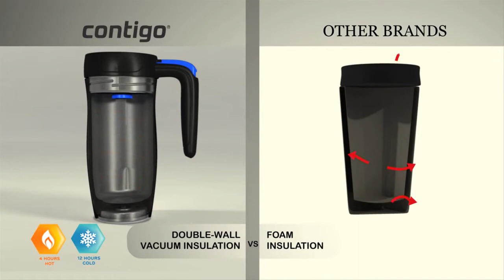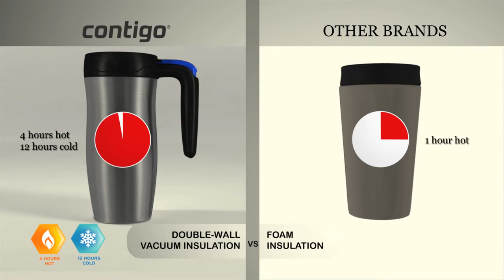Termos Din Otel Inoxidabil Cu Mecanism De Blocare Pe Maner, Contigo Randolph&Fulton